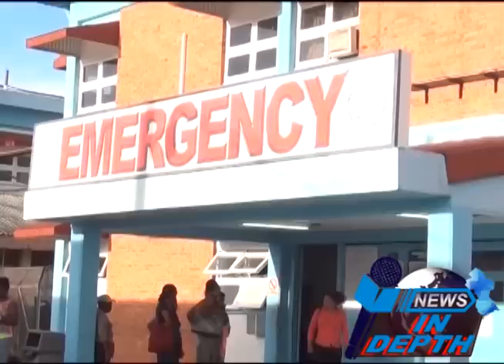Money changer and daughter shot dead